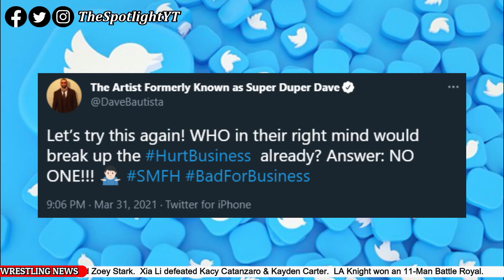Roman Reigns CONFIRMS Match With The Rock At WrestleMania! Batista FURIOUS About WWE Bookings!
0:00 Intro
0:12 Update on Roman Reigns vs The Rock match
1:02 Batista furious with WWE
1:32 Peacock deleted famous DX segment
2:04 RVD at WWE Hall of Fame
2:13 Sheamus recreate Matt Riddle's botch